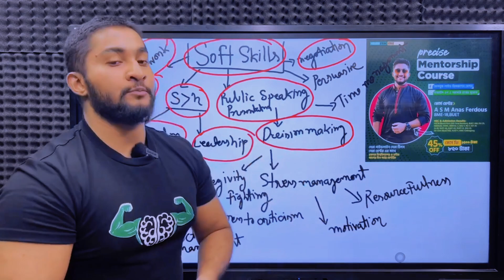negotiation skills তৈরি করতে হবে।